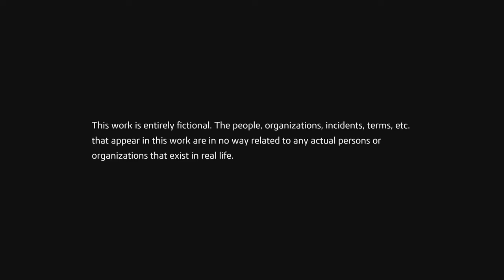Like a Dragon: Ishin! OPENING SEQUENCE